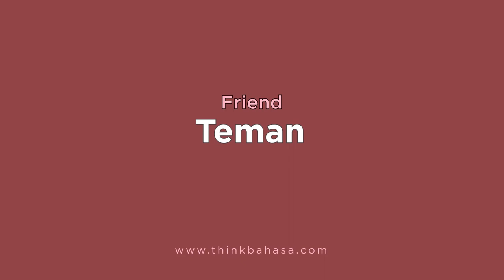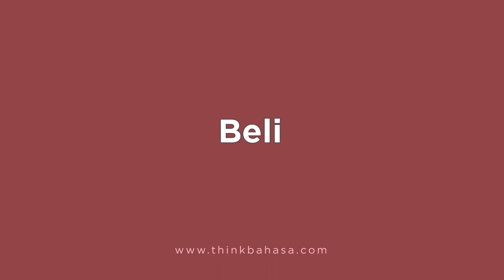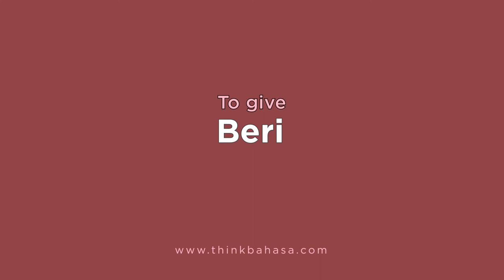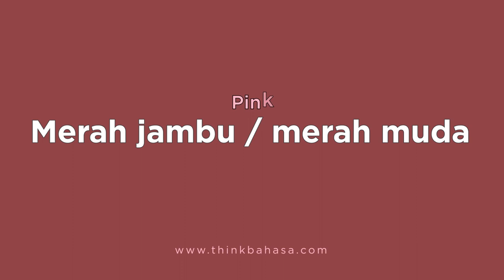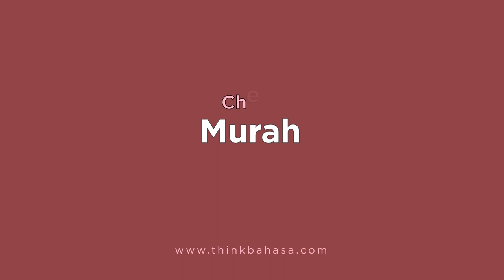Indonesian Vocabulary Words to Buy Flowers | Learn Indonesian Online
Do you or someone you care about love flowers? Learn these Indonesian vocabulary words to make your experience buying flowers in Indonesia easy as a breeze!

== Recommendations ==